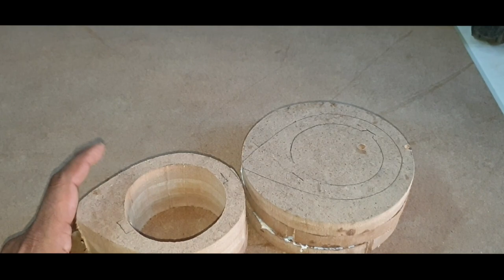DIY // How to make Tweeters Pods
RED R LIFESTYLE

Write redraudio in comment box.